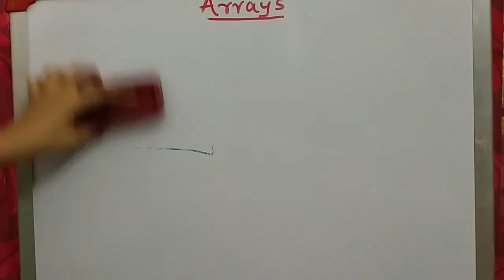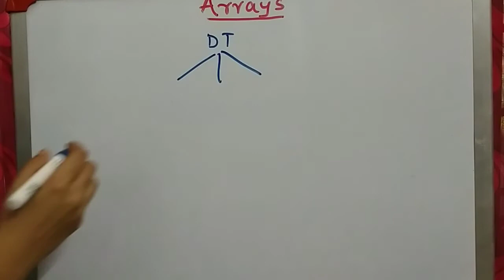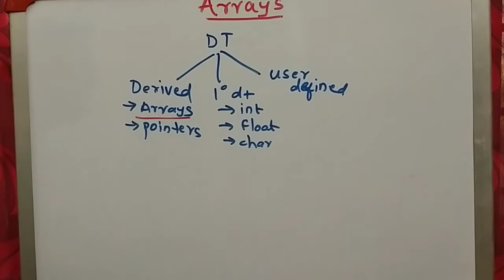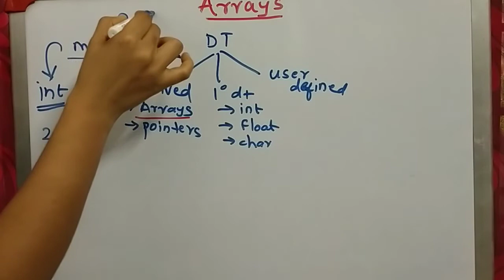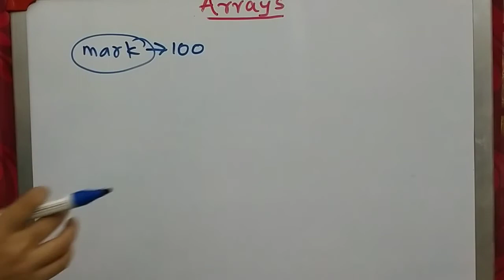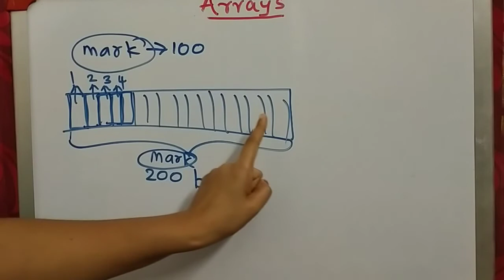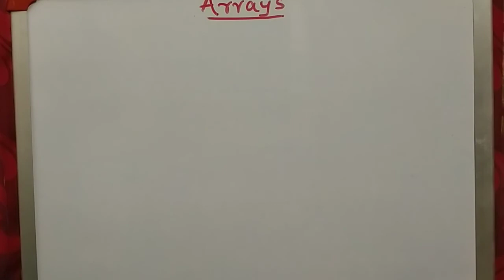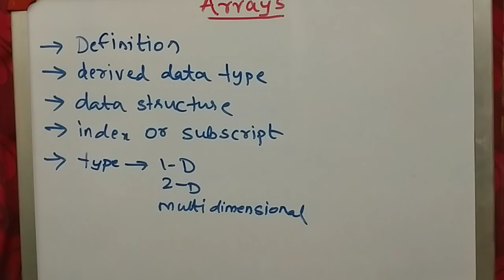Array in c- introduction